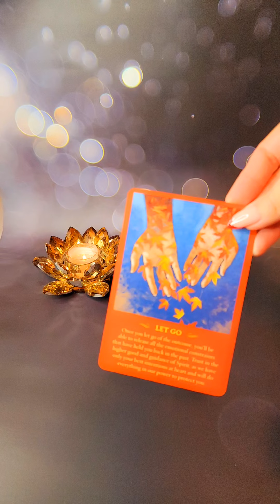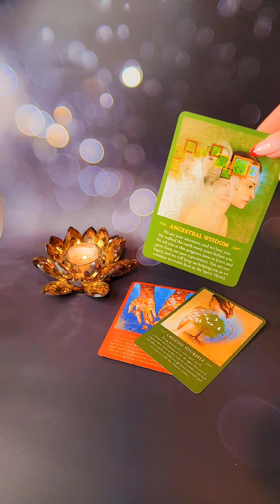☀️ЧЕГО ОН БОИТСЯ ОТНОСИТЕЛЬНО ВАС⁉️